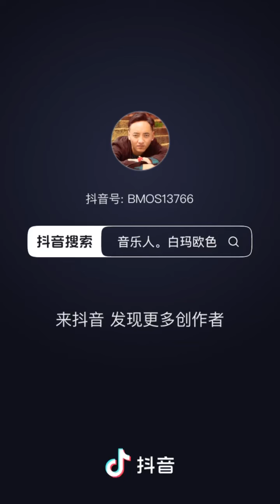tibetanculture tibetansong tibetansong